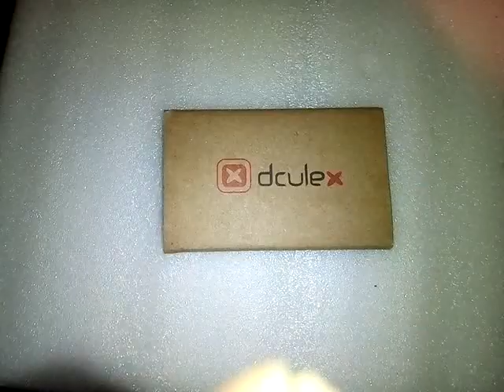Credit Card Size Ultra - slim Fold - up LED Pocket Wallet / Purse Lamp / Light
New LED Design Renovation Credit Card Size Ultra - slim Fold - up LED Pocket Wallet / Purse Lamp / Light - RANDOM COLOR
was bought here for the best price: